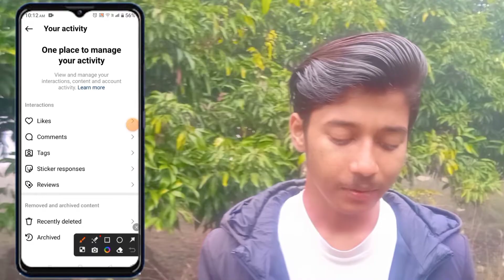Instagram Like Video Kaise Dekhe 2024 | Instagram Liked Posts Not Showing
Instagram Like Video Kaise Dekhe 2022 | Instagram Liked Posts Not Showing

vlogs channel :- @VishalGyaniVlogs

About

हैलो दोस्तो आज इस वीडियो में मैं आपको बताऊंगा कि
Instagram liked videos कैसे देखें ?

Your Queries.

1. Instagram Like Video Kaise Dekhe.
2. Instagram Liked Posts dekhe.
3. Post You've Liked Instagram.
4. instagram like post kaise dekhe.
5. instagram like video kaise dekhe new update.
6. instagram liked posts history.
7. instagram liked video kaise dekhe.
8. instagram liked videos kaise dekhe.
9. instagram liked posts kaise dekhe.
10. post you liked on instagram.
11. Instagram likes video kaise dekhe 2022.
12. instagram par like video kaise dekhe.
13. how to see liked posts on instagram.
14. how to see liked video in instagram.

How to check liked posts on instagram 2022. how to check liked post on instagram. how to find liked videos on instagram. how to find liked posts on instagram in new update. how to see liked post on instagram. instagram liked posts not showing. how to fix instagram liked post not showing.liked post on instagram.

RAO TECH GYAN.